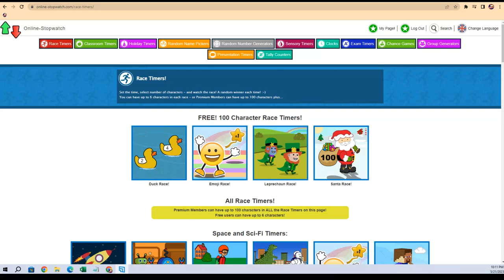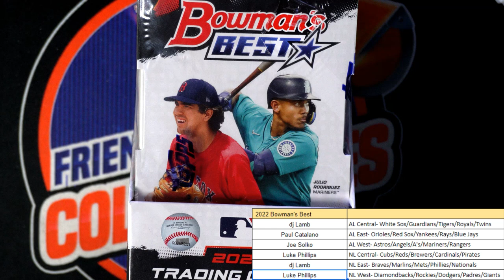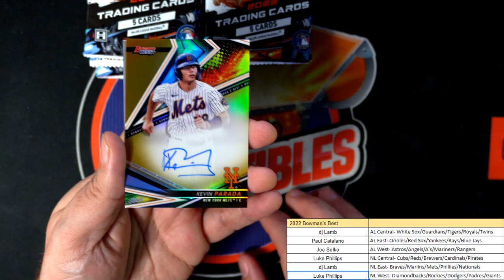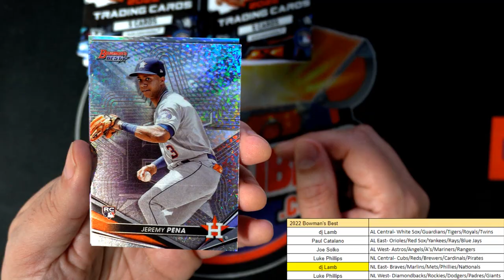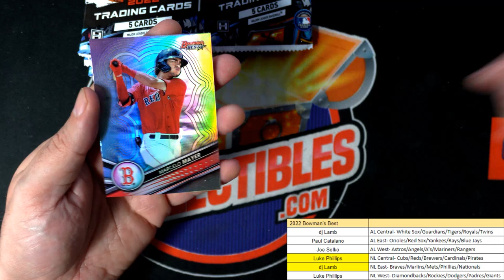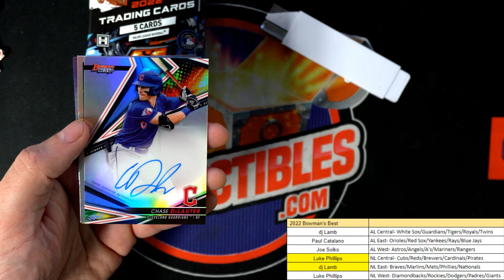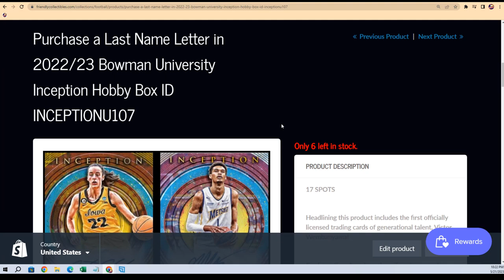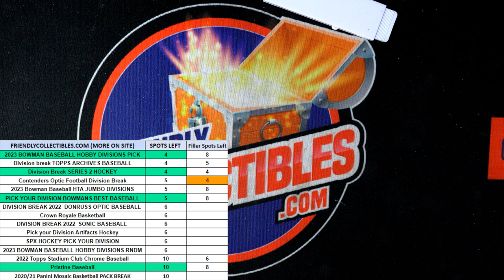2022 BOWMANS BEST BASEBALL ID PYDBOWBEST102